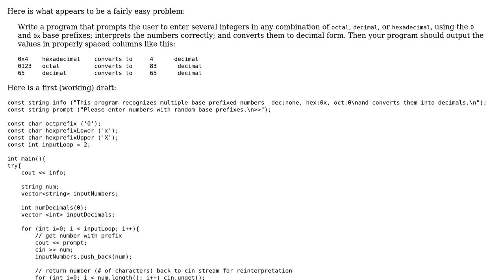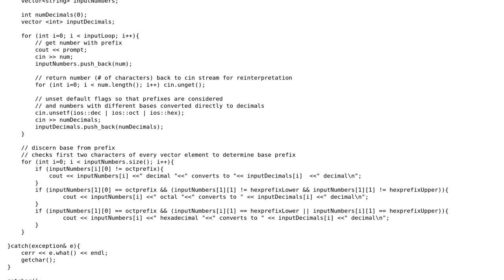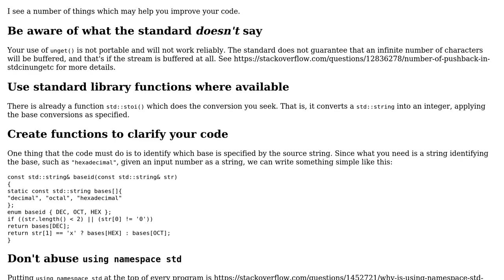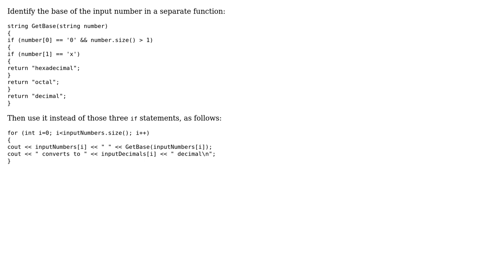Code Review: Recognizing number representation (and convert to decimal) from the base prefixes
With thanks & praise to God, and with thanks to the many people who have made this project possible! | Content (except music & images) licensed under CC BY-SA | Music | Images & others | With thanks to user Ziezi user Edward user barak manos and the Stack Exchange Network Trademarks are property of their respective owners. You are responsible for your own actions.